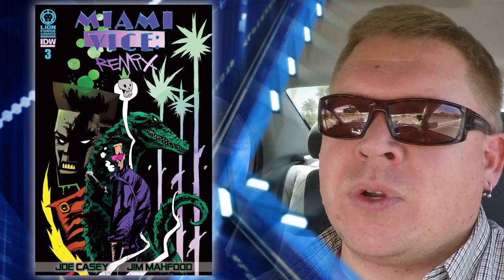Comic Book Review: Miami Vice Remix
- Jimmy reviews Miami Vice Remix.

Miami Vice Remix #1 - 4
Writer: Joe Case
Artist: Jim Mahfood
Publisher: IDW Publishing and
     Lion Forge Comics
On Sale Date: June 10, 2015